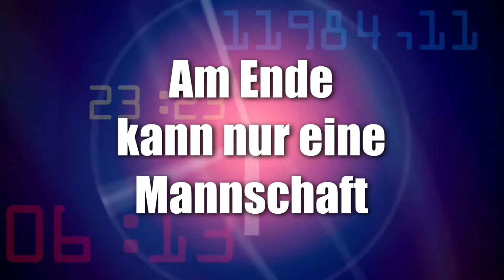TSV Heinsheim II - KSV Durlach II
Gewichtheben  Landesliga "Nord" Baden Würrtemberg zwischen dem TSV Heinsheim II und dem KSV Durlach II am 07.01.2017 um 18.00 Uhr in der Josef - Müller - Halle / Heinsheim.